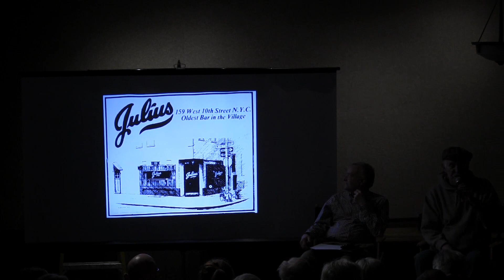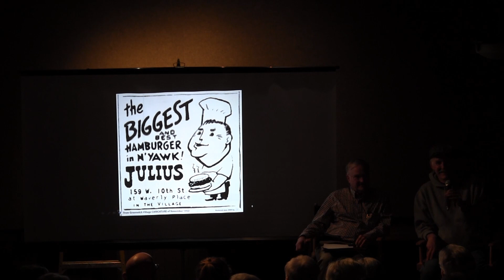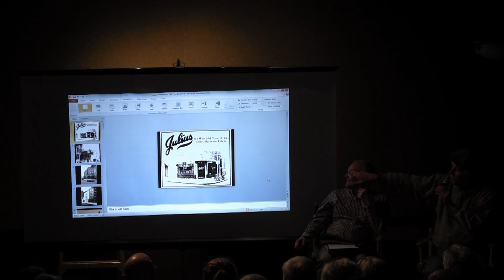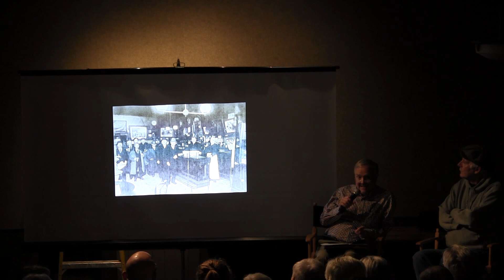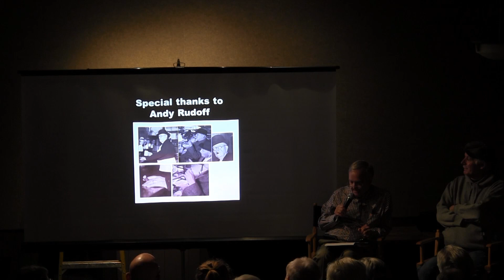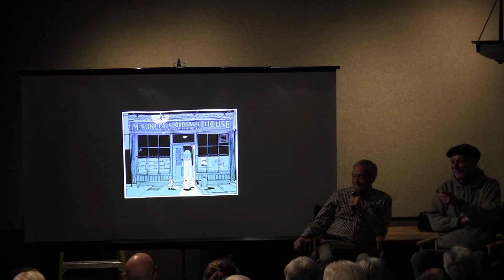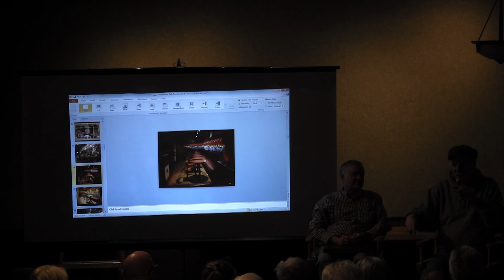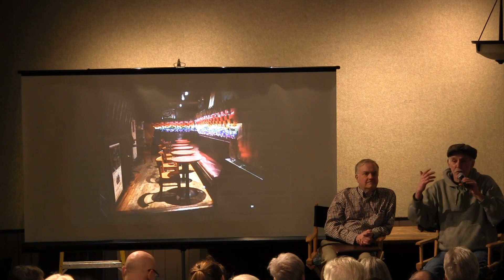Bar Historians in Conversation: McSorley's and Julius' 3/16/18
The bar at the Salmagundi Club, 47 5th Ave.

Hoist a pint with bar historians Tom Bernardin of Julius' and Bill Wander of McSorley's, two storied Village bars founded in the mid-1800s. Tom and Bill are holders of bar histories spanning generations. Their taverns have seen sawdust on the floors and horses waiting outside to surviving prohibition, sip ins, opening up to women and LGBTQ folks, and much more. With humor and curiosity, Tom and Bill will share and compare some of the juicy (and boozy) details of these establishments and their incredible photo collections. They will delve into what they've learned, people they've met, and the bars' roles in shaping their neighborhoods, while also illuminating the particularities of being bar historians.